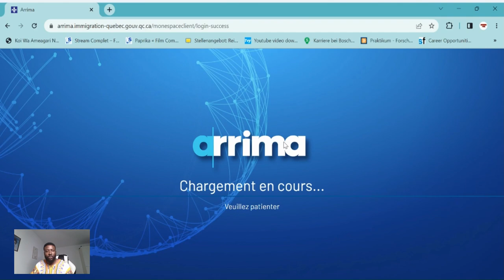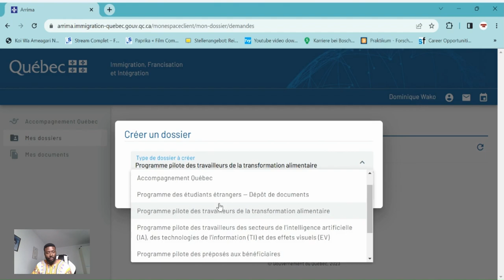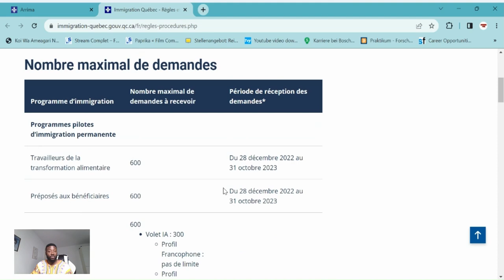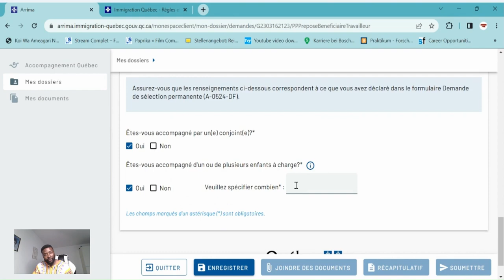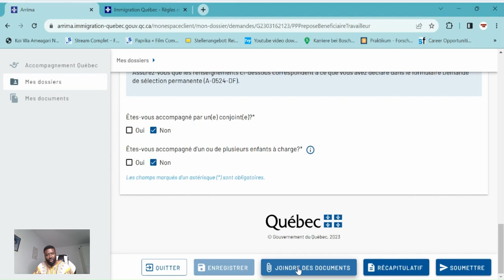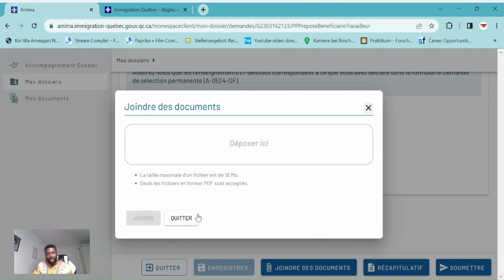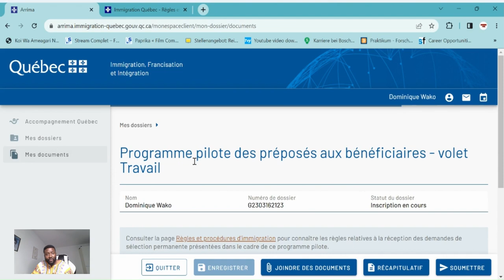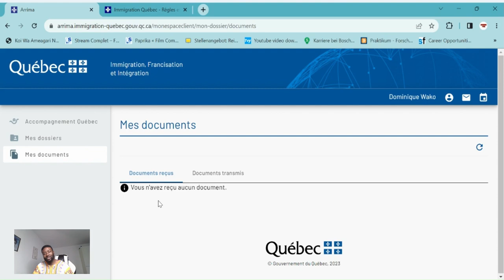VIENS POSTULER AVEC MOI GRATUITEMENT AU CANADA SANS COURS DE LANGUE ET DIPLOME#immigreraucanada#visa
Dans cette vidéo je partage avec toi comment postuler dans le site d´immigration du gouvernement du Québec. Donc vient suivre avec moi étape par etape comment on le fait.